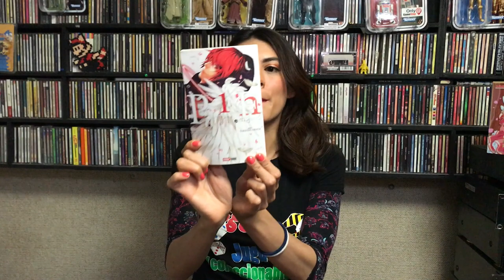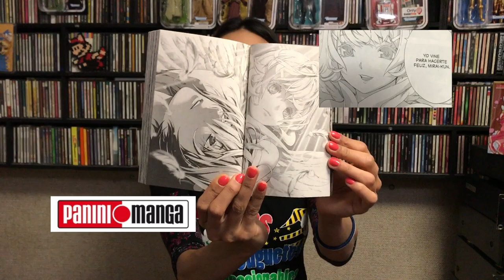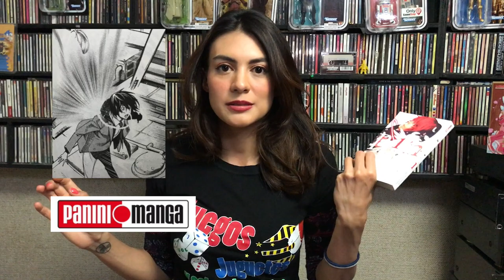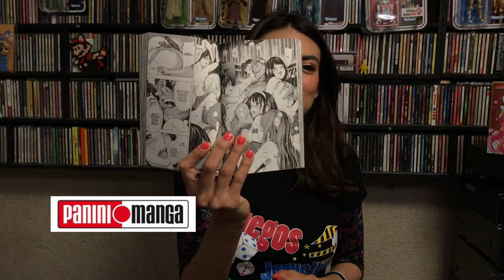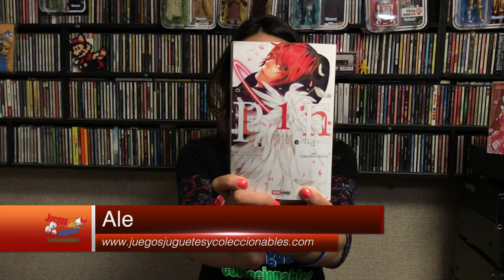Manga Platinum End Panini ★ juegos juguetes y coleccionables ★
Ale nos platica de PLATINUM END 1 - Panini Manga